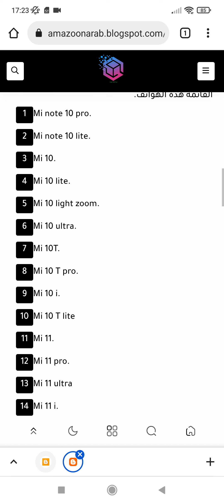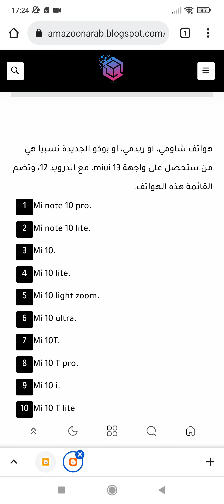هواتف شاومي التي ستحصل على تحديث miui 13 مع اندرويد 12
هواتف شاومي التي ستحصل على تحديث miui 13 مع اندرويد 12، او هواتف شاومي التي ستحصل على واجهة miui مع أندرويد 11.